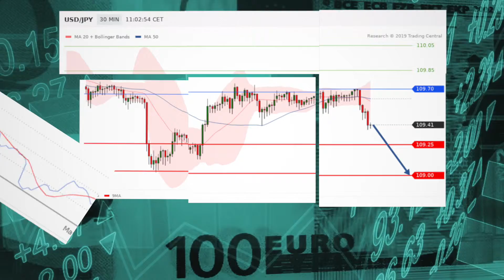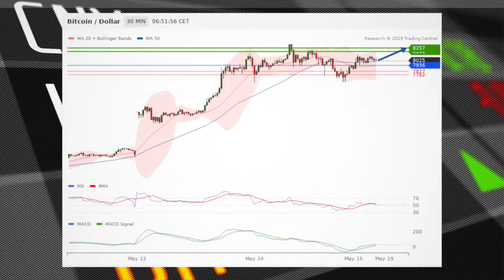Фьючерсы на американские фондовые индексы упали в среду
Розничные продажи в США в апреле упали на 0,2%. Объем промышленного производства в Китае в апреле вырос на 5,4% в годовом исчислении, что является самым медленным темпом роста с мая 2003 года.